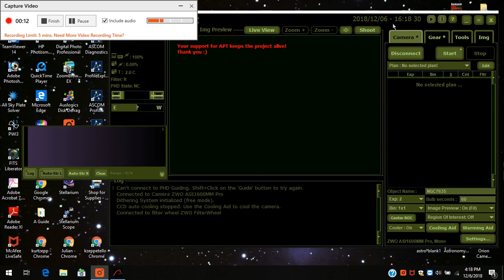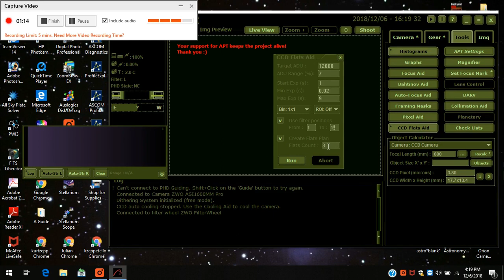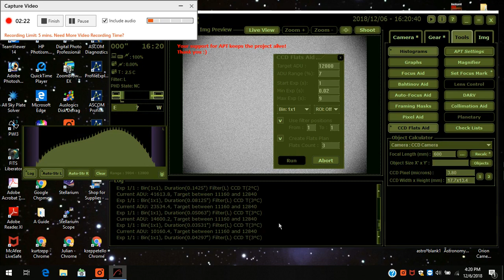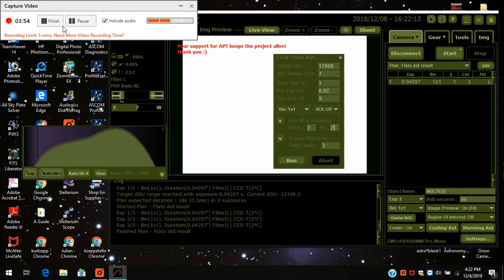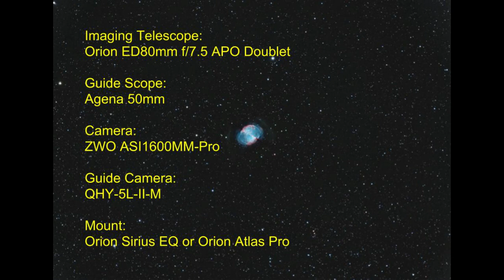Using Astrophotography Tool - Creating Flats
Below is the link to Chuck's Astrophotography video tutorial: How to Create Sky Flats -
In this video Chuck shows you to set up your telescope to create flats using the white t-shirt method.

This is the method I used when I created the the flats using APT.  Chuck uses Sequence Generator Pro

I am now part of the High Point Scientific Affiliate program which means if you purchase anything from High Point Scientific through any of the links listed below, my channel gets a monetary token of appreciation.  High Point has price matching and lifetime support on products they sell.

Kurt’s Equipment Available at Highpoint

ZWO Filter Drawer for 2" Filters with M42 Thread